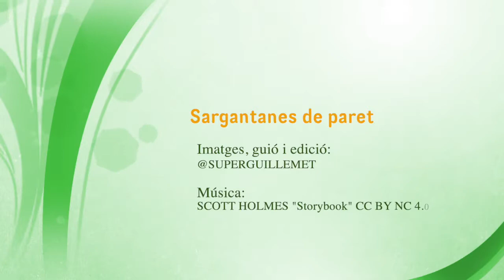Sargantanes de paret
Nou capítol de càpsulesdefauna, ara amb les sargantanes de paret. Degut als molts matissos que tenen aquests rèptils no en descric espècies, en parlo en forma genèrica. Així és més entenedor.